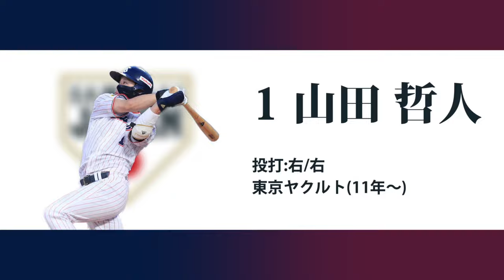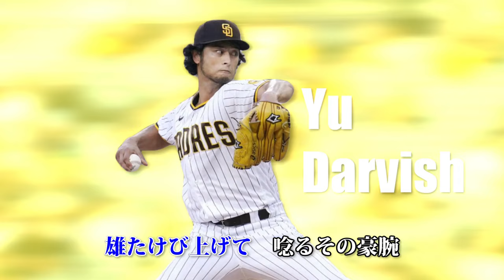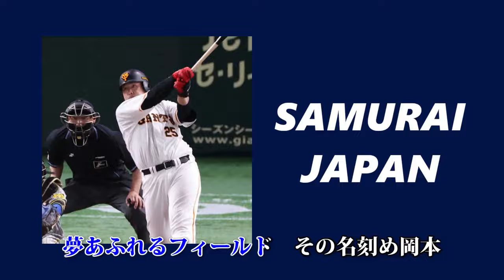【MIDI】侍JAPAN応援歌メドレー【2023 WBC】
(3/22追記)侍ジャパン、感動をありがとう。
遅ればせながら侍ジャパンの応援歌メドレーを作りました。
曲順:山田→源田→牧→牧原→中野→近藤→周東→甲斐→ダルビッシュ→戸郷→松井裕→佐々木朗→大勢→大谷→伊藤大海→山本由・宮城・宇田川(Bs汎用)→栗林→今永→湯浅→ヌートバー→大城→岡本→中村悠→髙橋宏→山川→吉田正→高橋奎→鈴木誠→村上